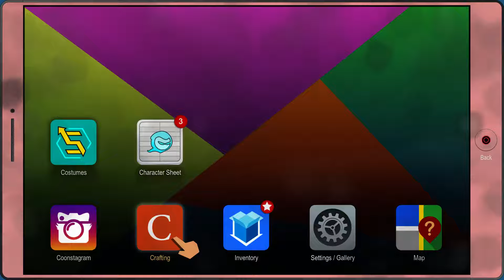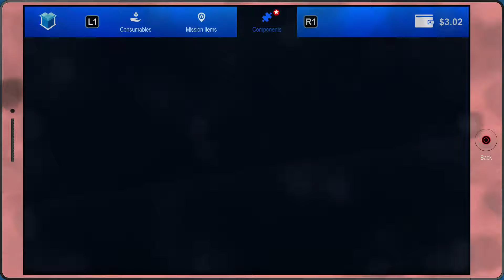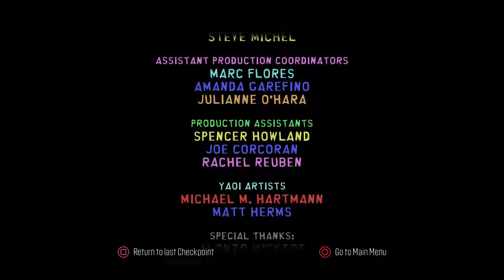Let's Play South Park™ - The Fracture but Whole™ (Part 6)